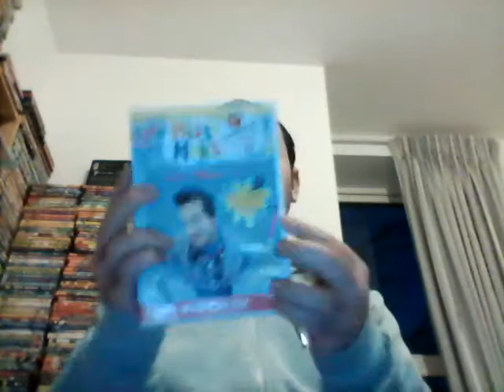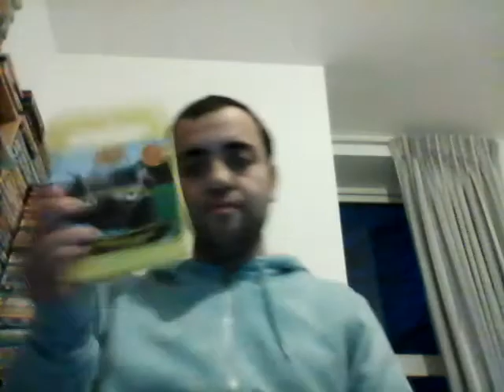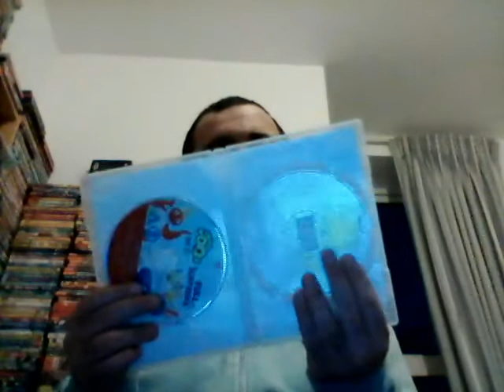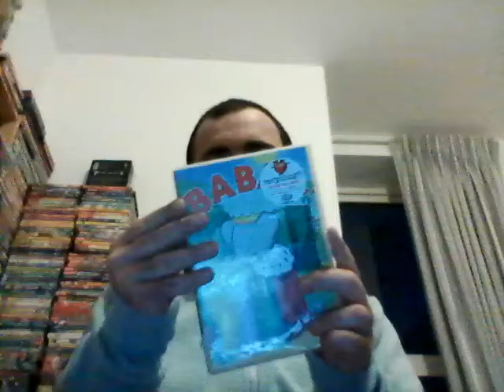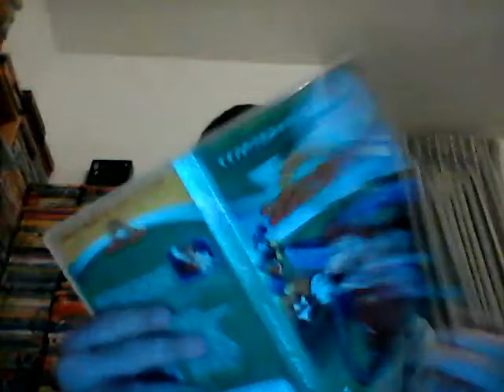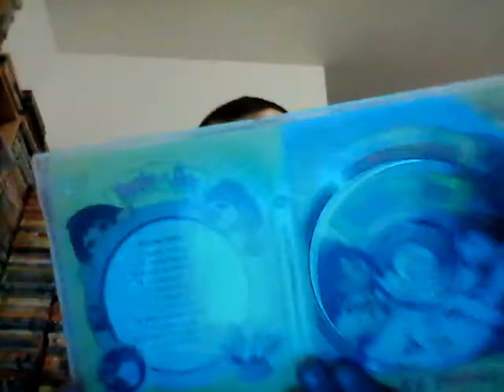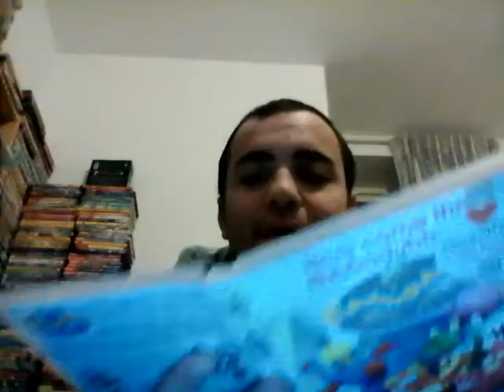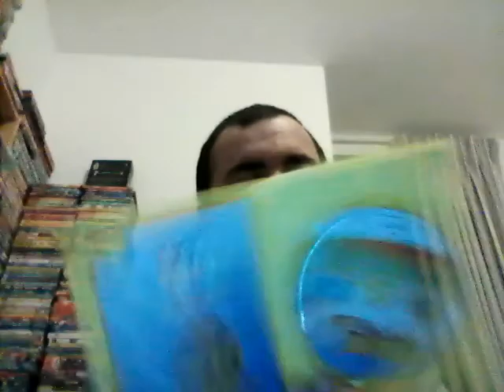Part 8 of my dvds